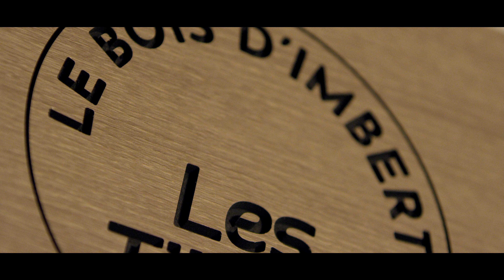Hôtel Le Bois d'Imbert**** - 2020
L'hôtel Le Bois d'Imbert est situé à quelques minutes de la cité de Rocamadour, en plein cœur de la forêt.

Seul hôtel 4 étoiles de la zone, il offre diverses prestations pour une expérience unique au cœur du Lot : restaurant panoramique et carte locale, bar, terrasse, Chambres & Suites avec vue sur le bois ou la vallée de l'Ouysse...

Son emplacement idéal permet de bénéficier à la fois d'une proximité avec les sites touristiques alentours (Les Grottes de Lacave, le Gouffre de Padirac, La Forêt des Singes...) et également de profiter du calme du bois d'imbert.